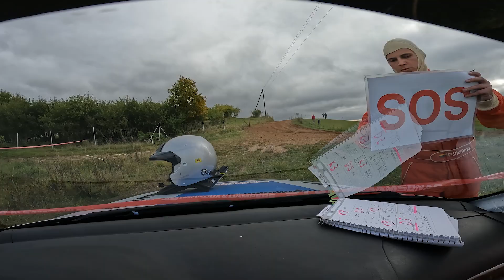Kaip Ivanulė per Puntuką šokinėjo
Vėl naujas ekipažas išbėgo į aikštelę. BMW cup Gediminas Ivanauskas ir Paulius Vičiūnas. Ivanule ralio naujokas, kuris tik prieš varžybas išlaikė D kategorijos LASF licenciją ir debiutavo. Ar geras rezultatas - pamatysime video. Bet tas akmuo tai užkniso juodai...